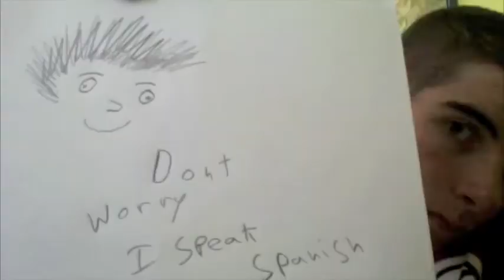Sugar with a side of Coffee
I make so many noises and several dances and moves. my friends always laugh at me whether its at me or with i dont care it gets them and i in a good mmod